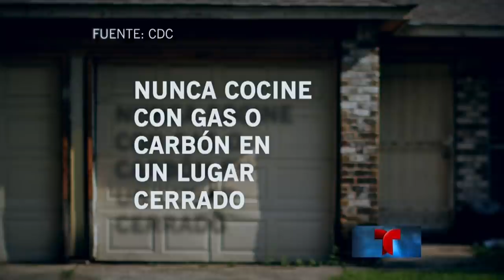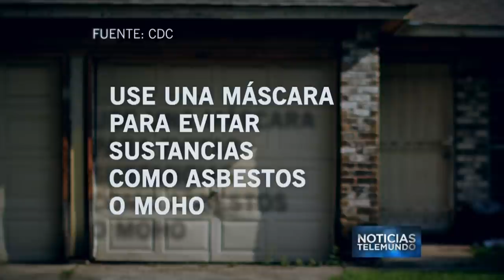Advertencias sobre peligros para los afectados por Harvey | Noticiero | Noticias Telemundo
Video oficial de Noticias Telemundo. Los expertos advierten de la exposición a enfermedades propias de las aguas estancadas: gastroenteritis, conjuntivitis, zica o virus del Nilo. Diego Arias reporta.